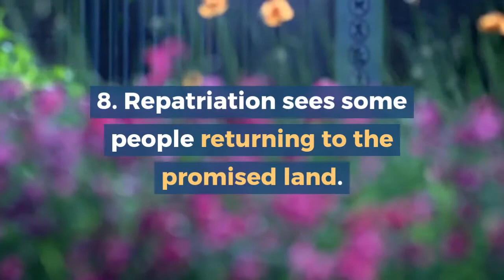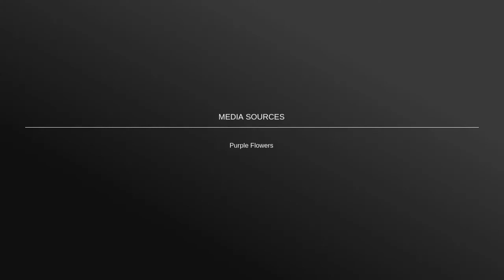Ten Eras of the Bible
Ten Eras in the Bible: Discover How God’s Relationship Shifts in the Bible

Ten Eras in the Bible
Garden of Eden: idyllic perfection.
Sin separates Adam and Eve from God.
The reboot with Noah. Evil is rampant and God starts over.
God Calls Abraham to a new place and a new relationship.
Moses provides instructions about worship and right living.
Judges try to reorient the people’s attention to God.
Kings peaks with David, then diminishes.
Repatriation sees some people returning to the promised land.
Jesus fulfills the Old Testament. He transforms the Law from rules into relationship.
Holy Spirit power leads the early church.